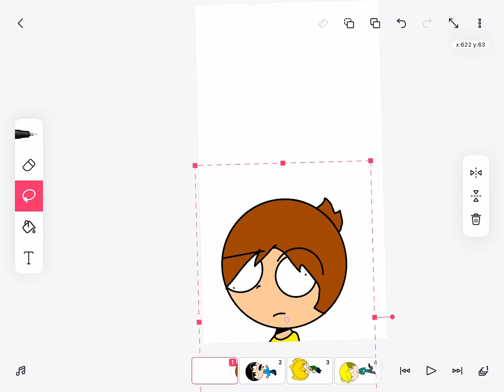But I love myself meme